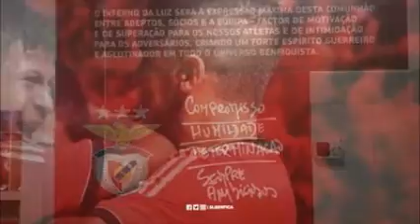SL Benfica Juniores - Parabéns Campeões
Saudações Benfiquistas.
Este vídeo é dedicado à nossa equipa de juniores, que se sagrou campeã nacional. Os nossos jovens atletas foram indiscutivelmente os melhores, e são com todo o mérito e justiça, Campeões Nacionais.
João Félix, Jota, Gedson Fernandes, Embaló etc…, são alguns dos muitos jovens talentos que temos nesta equipa, com um futuro muito promissor. Esperemos que a curto prazo, possamos ver estes jovens talentos a sagrar-se campeões pela equipa principal.